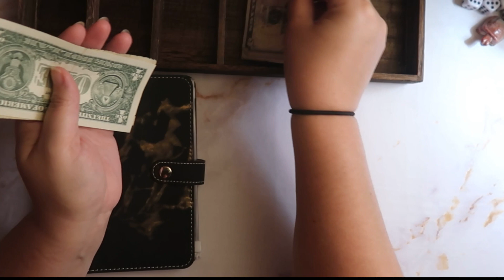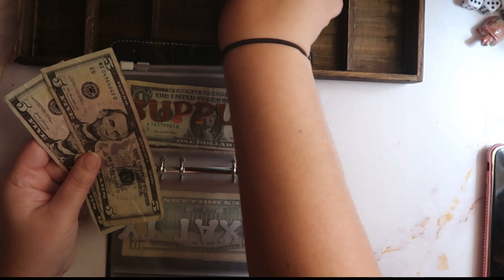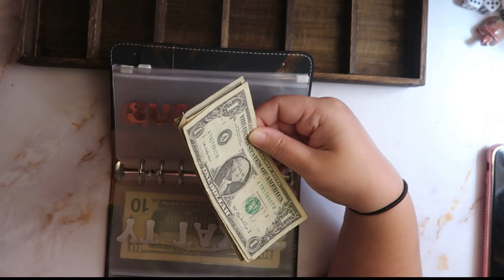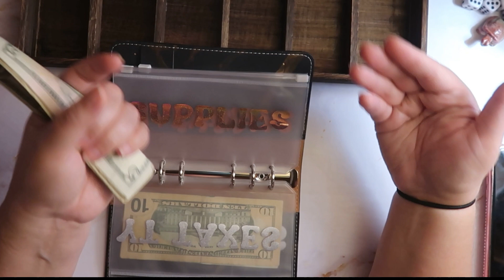June Etsy Shop Pay Day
These are some of my favorite videos to film and edit. I am always so excited to make a sale and just knowing others love my work as much as I do makes it even better. Thank you all for checking out my shop as well as purchasing anything you have purchased. Although you do not have to I appreciate every one that does. :) Also thank you so much for taking time out of your day to watch my videos I really do appreciate all of you so much. I hope you all have a blessed day :)

I truly hope this video and all to come, help me stay on track with our budget. Our budget is our budget. Yours may not look like it and that is ok. All budgets are personal to who has/uses said budget. We work with a low income trying to keep everything to about $2000 a month or less...  I am by no means a professional in any way. This is just how my husband and I have decided to do our budget to hopefully get and stay on track.
Other channels/stores mentioned in video:
 Envelopes from my Etsy Shop (link below)
Links…

Check out Fetch. It's a free app that turns grocery receipts into rewards. Just scan any grocery receipt, and earn points towards awesome rewards. You'll earn at least 10n all listed brands and products, and gain access to exclusive offers that earn you even more points. No more entering codes, completing tasks or jumping through any hoops! Just scan your grocery receipt, and get rewarded.